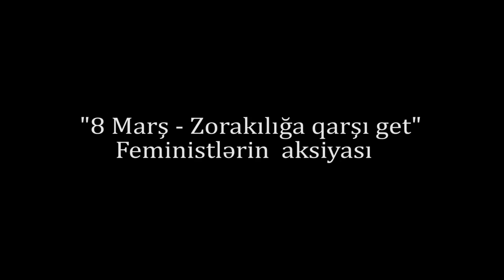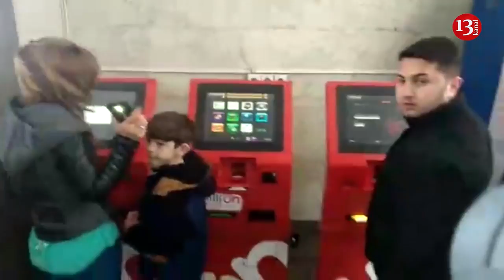"Polisdən zorakılıq" - Bakıda icazəsiz "8 mart aksiyası"nın detalları - GENİŞ ÖZƏTİ İZLƏYİN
"Burada şou yaratmayın, dağılışın, "-Aksiyada Nələr Baş Verdi?-GENİŞ VİDEO